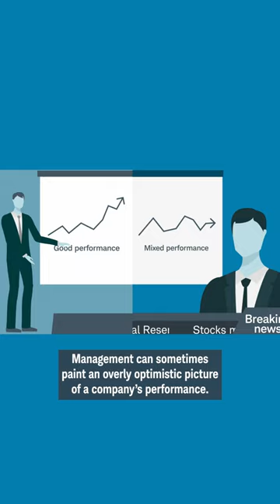Don’t Miss These 3 Things in Earnings Calls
Earnings are more than just numbers—earnings calls give you an inside look at companies you invest in. Learn how listening to these calls gives you the bigger picture beyond just the earnings results.

(0424-W5AW)